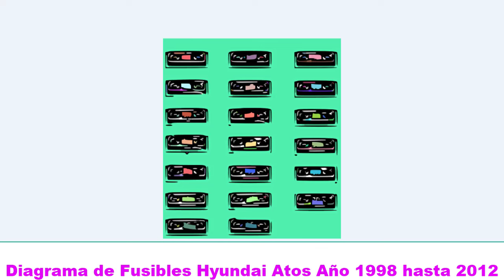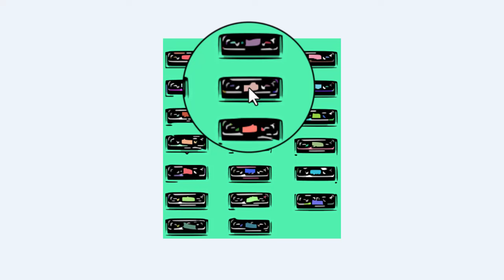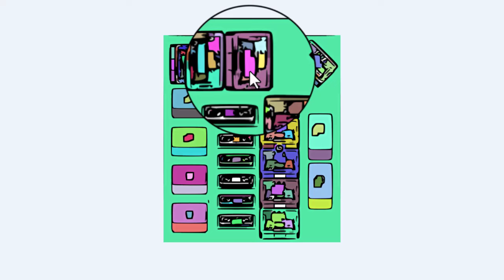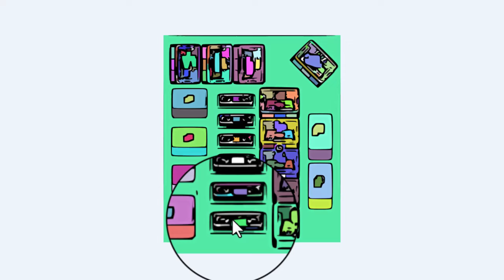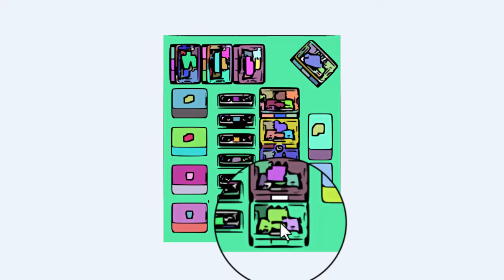DIAGRAMA de FUSIBLES Hyundai Atos 1998 - 2012 [ En Español ]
Para aquellas personas que desean ver el Diagrama de Fusibles Hyundai Atos Año 1998 hasta 2012, estas en el lugar indicado y vas a ver la función de cada fusible en este automóvil.

Videos Recomendados